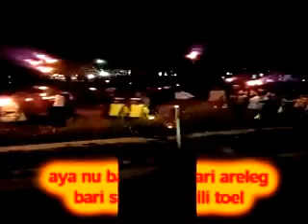teradisi menyambut satu muharam.mp4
beginilah tradisi menyambut satu muharam mp4.di daerah kampung sunggapan yg selalu di meriahkan dengan arak arakan pawai obor yang di ikuti warga kampung sunggapan dan di ikuti dari kampung-kampung lain dan di dukung oleh kepala desa nya itu sediri.semoga selalu bisa di lestarikan.amin